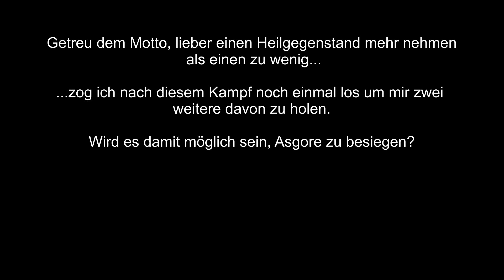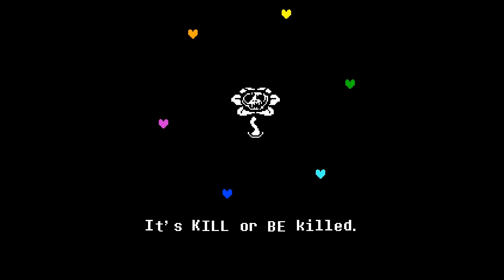Undertale [Pacifist Run] - Part 25 - König Asgore | Let's Play [Deutsch]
Uff. Das Ziel unserer Reise ist erreicht. Doch eine letzte Prüfung steht noch an. Ein Aufeinandertreffen...mit König Asgore!